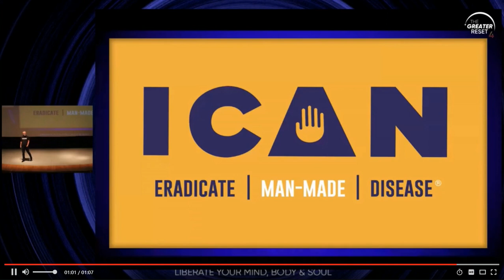Del Bigtree I Had No Idea There Was an Ocean of Vaccine Injury Out There.